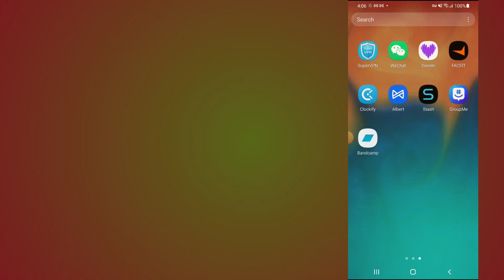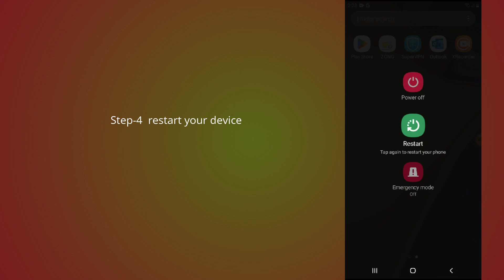How to fix FACEIT app not working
In this video, you will learn why the FACEIT  app not working and how to fix it.